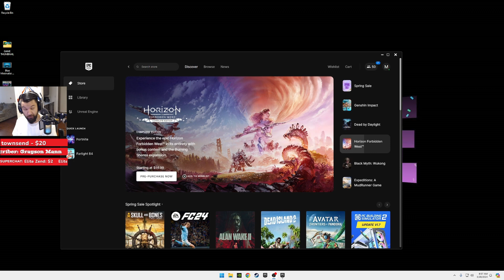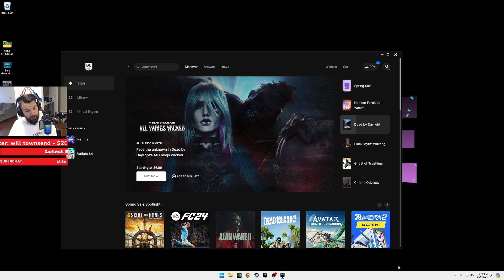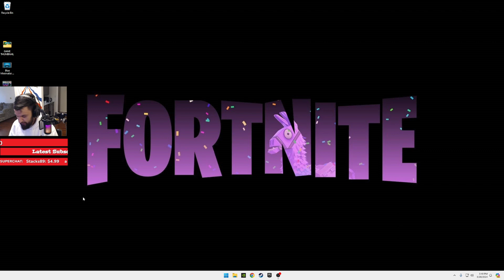FORTNITE NO BUILD SQUADS 34BOMB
FRIENDS OF YOUTUBE, THANK YOU SO MUCH FOR THE VIEW!! FOR YOUR TIME. SPENDING IT WITH ME ON MY STREAM MEANS ALLOT TO ME!!! IF YOU HAVENT YET, HIT THAT SUB, SAY "HI" AND BE PART OF THE SQUAD IT WOULD MEAN THE WORLD TO ME!! HOPE EVERYONE HAS A AMAZING DAY!